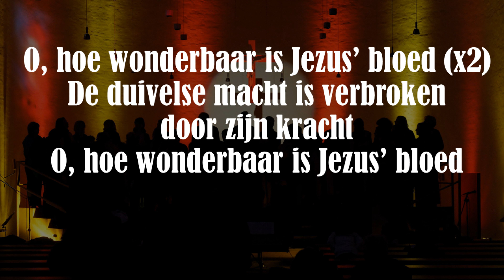Opwekking met tekst 2 O, hoe wonderbaar is Jezus' bloed